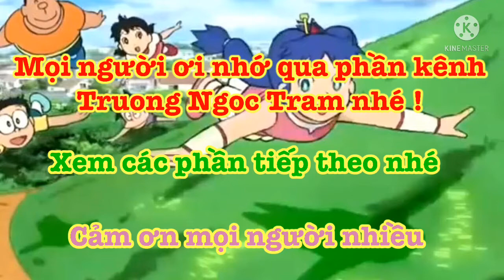Từ KDT Thái Hưng đến đường Lý Tự Trọng - TP Nha Trang, Khánh Hoà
Kênh phụ của mình nè.